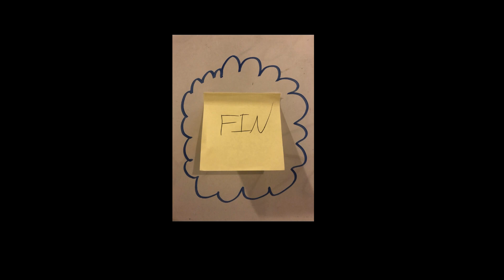Car Seat Headrest: Meaning of "War is Coming"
William Toledo explains the origins of Car Seat Headrest's 2017 single, War is Coming.